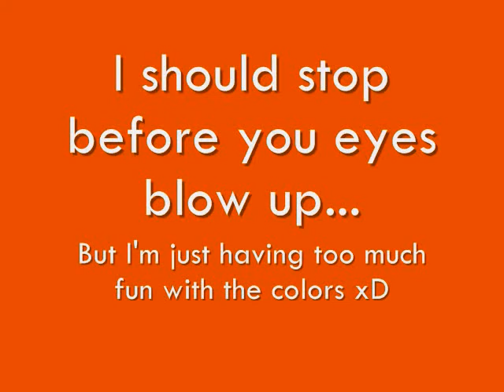Riding Remixxx [Got some new fx to try!]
Read the title. :p

This is pretty random. Like it says, I got some new effects (FINALY got some to change the hue of the clip!!)